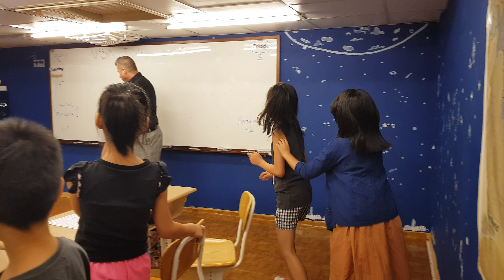2018/8/14 summer camp